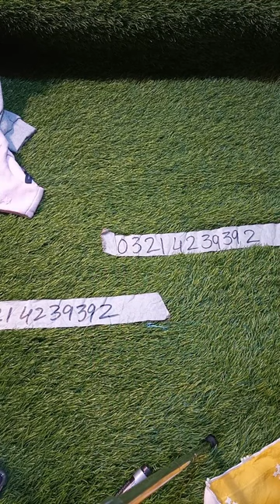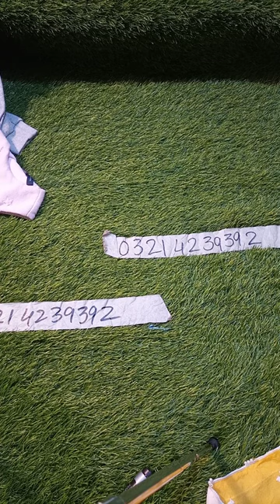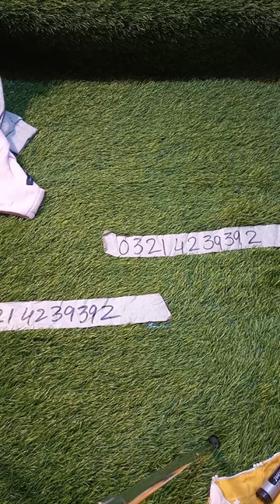4 YEAR BABY PINK PARTYWEAR FROCK-24 LENGTH WIDE LACE MAROON FROCK-HEAVY WOOL SLEEVELESS FROCK-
Due to the rapid increase in inflation in Pakistan anoushay"s corner launches clothing for kids at cheap pricing, like wool frocks designs 2023, winter frocks designs, fancy frocks, partywear frocks, birthday frocks net yarn frocks and casual frock. Which makes parents able to buy and wear their kid's quality stuff at their homes. now a question comes in mind that how to to get imported frocks in Pakistan? which has now been resolved in this video. let go, anoushays corner presents
4 YEAR BABY PINK PARTYWEAR FROCK-24 LENGTH WIDE LACE MAROON FROCK-HEAVY WOOL SLEEVELESS FROCK-
BEAUTIFUL FROCKS DESIGNS 2022-23-WINTER TOP/FROCKS IN UNBEATABLE PRICE
1 TO 2 YEAR FUNKY AND PARTYWEAR FROCKS-2 YEAR PINK BOW STYLE FROCKS-2 YEAR CROCHET UPPAR WITH FRILLS
 KIDS Winter Tops And Frocks| ANOUSHYS CORNER |  KIDS PRELOVED WINTER COLLECTION - umbrella cut frock-normal cut frock-net frock-fancy frock- wedding wear frock-party wear frock-
00:00 Introduction
01:08 fancy beautiful frock
02:31 floral frock in black
04:36 full sleeves frock in fleece